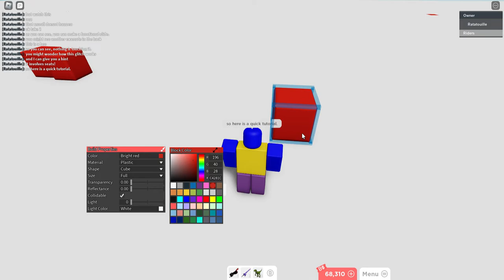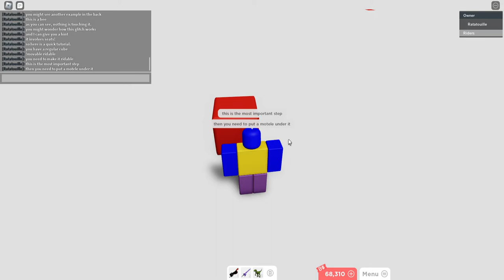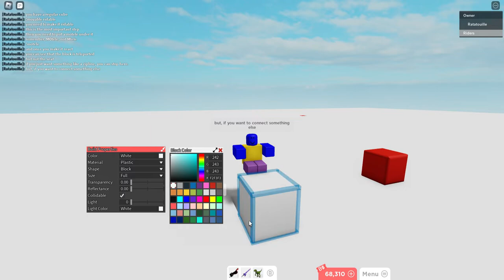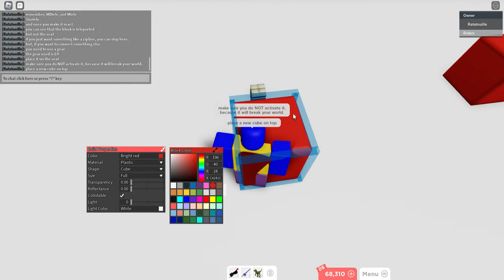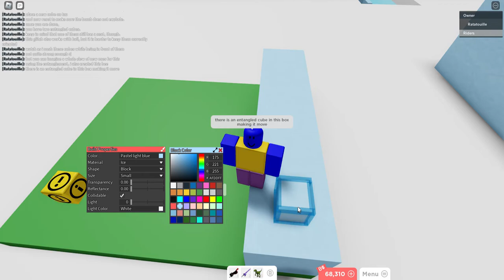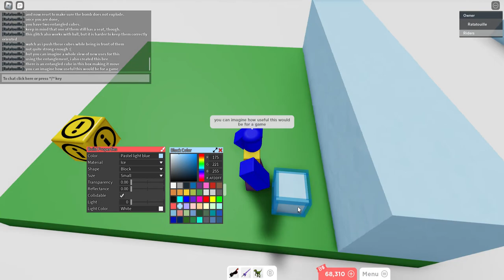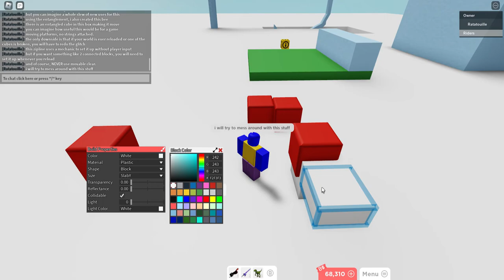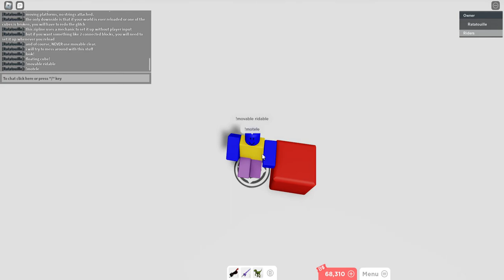Roblox Blockate QUANTUM ENTANGLEMENT glitch! (NOT PATCHED)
A brand new glitch I discovered that could be very versatile for new mechanics!
Not made for kids, video has heavy usage of C4! ;)